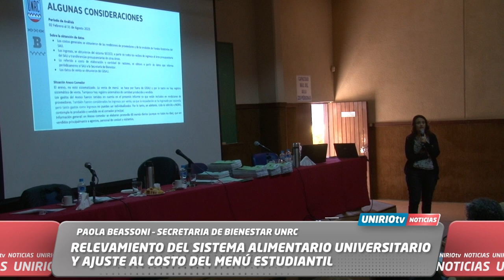RELEVAMIENTO DEL SISTEMA ALIMENTARIO UNIVERSITARIO Y AJUSTE AL COSTO DEL MENÚ ESTUDIANTIL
PAOLA BEASSONI – SECRETARIA DE BIENESTAR UNRC
UniRio TV
Universidad Nacional de Río Cuarto
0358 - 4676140